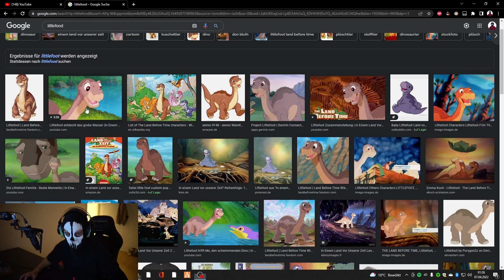Moji erzählt eine kranke Geschichte aus dem Kinderkarten😂